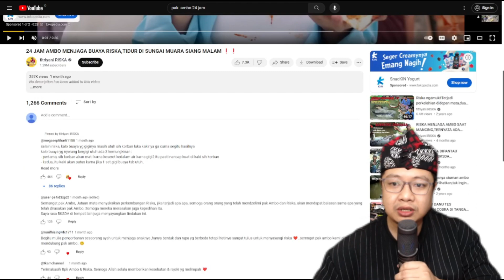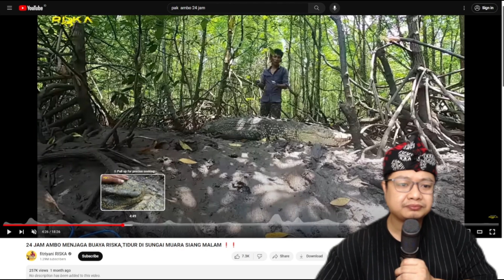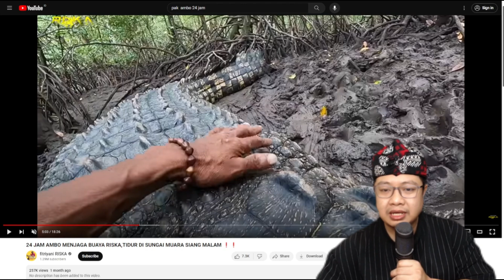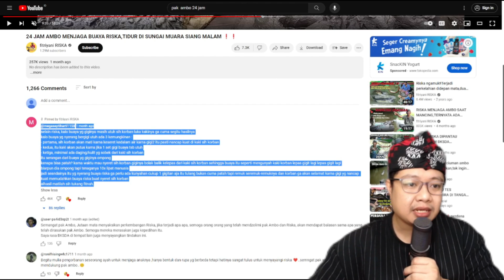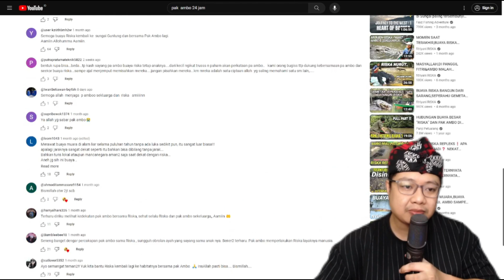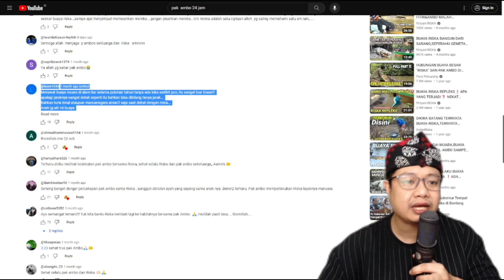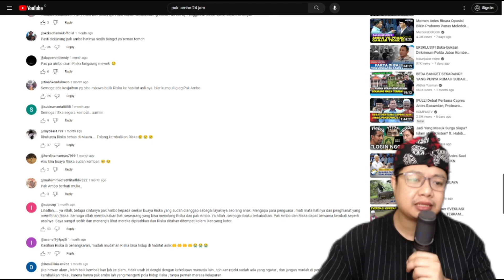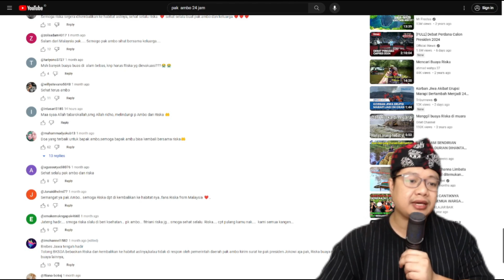PAK AMBO JAGA RISKA 24 JAM PENUH BEDA JAUH DENGAN TABANG ZOO PENANGKARAN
hai para sedolor, saya mas den berterimakasih sebesar besarnya karena telah menonton video kami, kami mohon maaf jika dalam judul dan thumbnail tidak sesuai atau berlebihan semata mata untuk pemancing,
semoga sedolor semua selalu sehat dan di murahkan rezeki nya, Amin ya rab